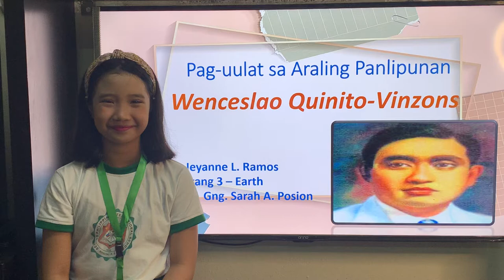Wenceslao Quinito Vinzons (Pag-uulat)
Baitang-3